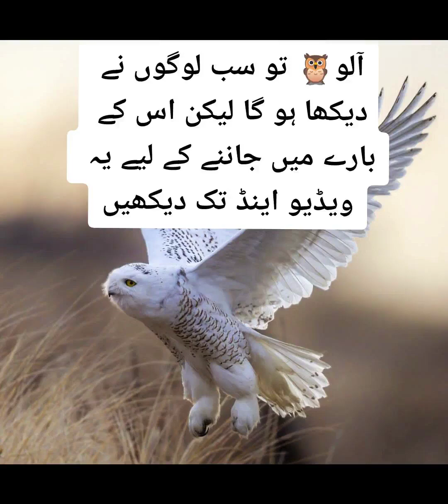History of Owl in islam